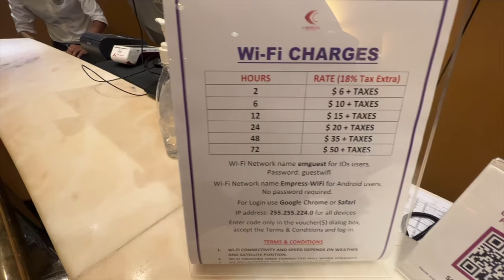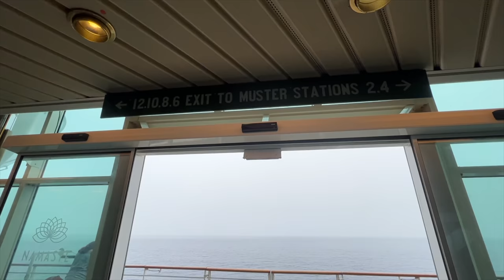Travel in Cruise With Prime Minister Modi|Lakshadweep Travel|Punjabi Travel Vlog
How to Book Cruise👇

GoL Travels Pvt Ltd
(Govt. Authorised Travel Agency)
Pallichal Rd, Thoppumpadi,Kochi